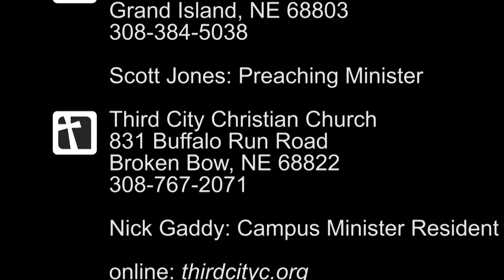Third City Christian Church - January 31, 2021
End Of Me
part 5: hungry to be satisfied
Scott Jones, Preaching Minister